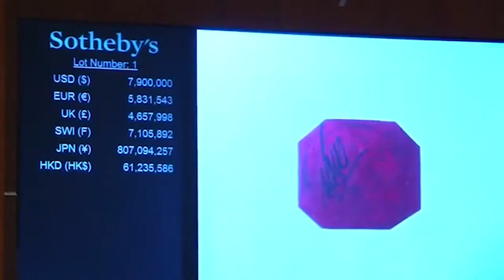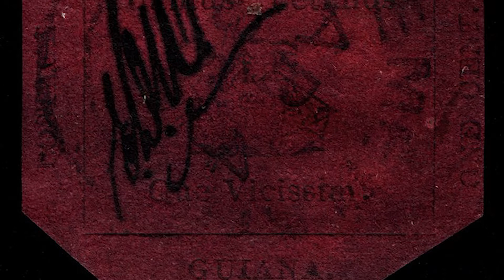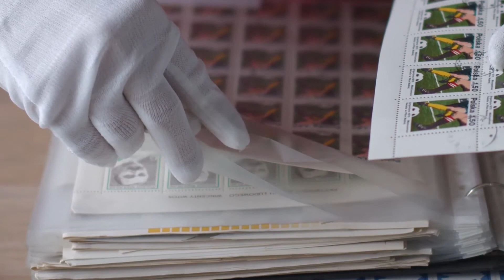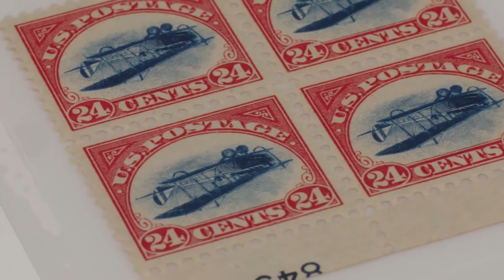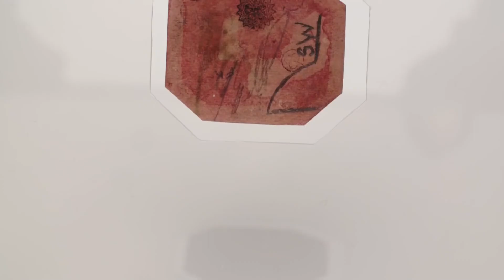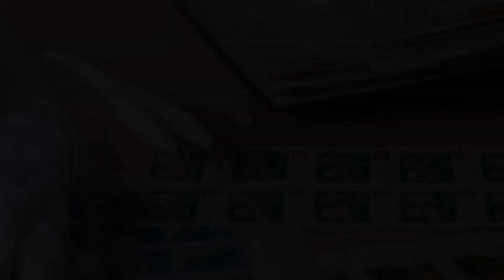A Look At The $9 Million Magenta Stamp!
Hi there and welcome back to Luxury Madness! The Smithsonian has now become home to the world's most legendary and rarest postage stamp, the 1985 British Guiana One-Cent Magenta. This stamp has been hidden for years throughout a span of its 150-year history. Thanks to luxury shoe designer Stuart Weitzman, it was on display and had been sold for a record-breaking price of $9.48 million.